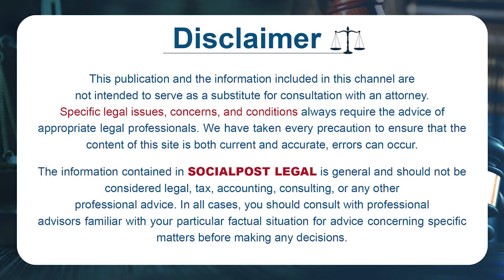Air India Urination Case | Advocate Gopala Krishna Kalanidhi | Air India Controversy | Socialpost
Air India Urination Case | Advocate Gopala Krishna Kalanidhi | Air India Controversy | Socialpost Legal